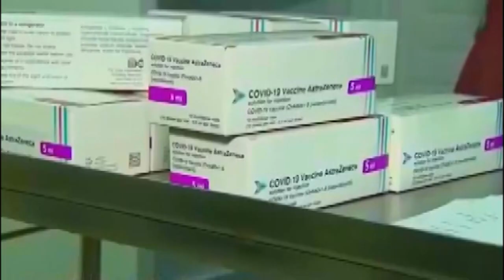Vesti RTV NP 13. 05. 2021.